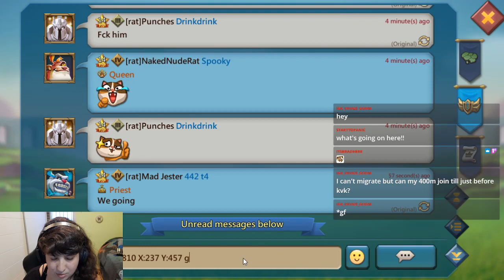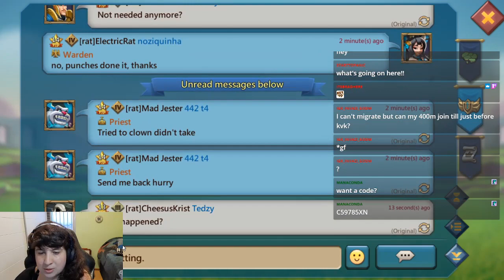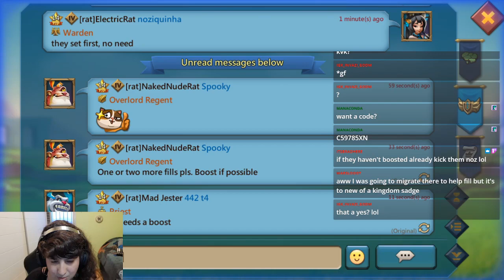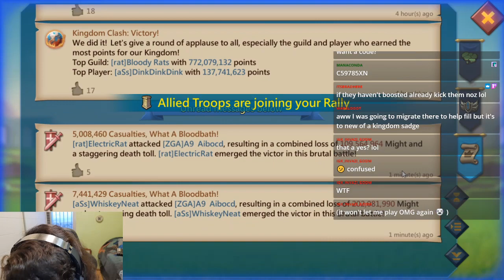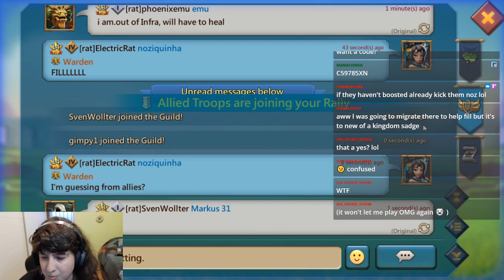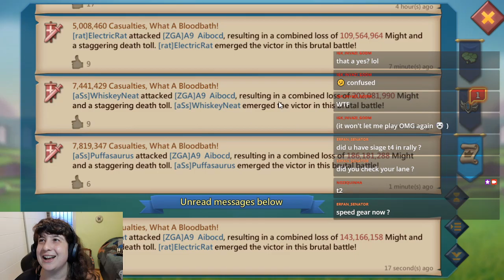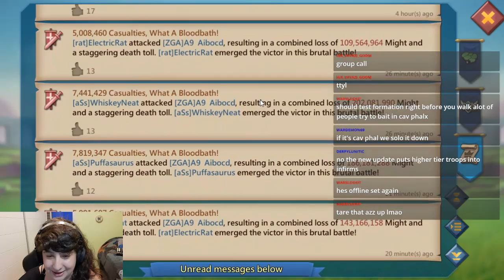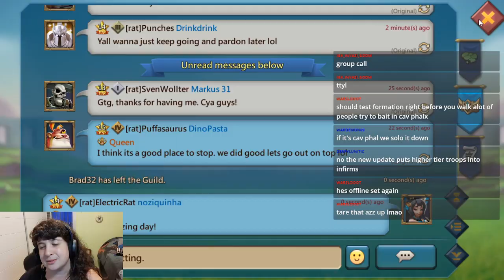Double bunny? Maybe!